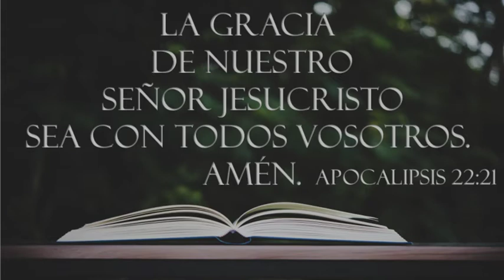No te apartes!